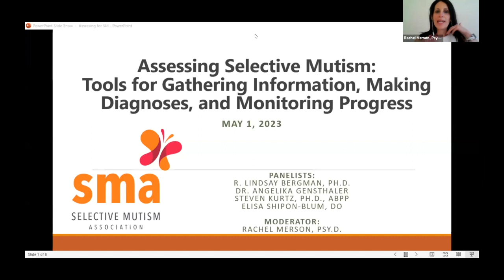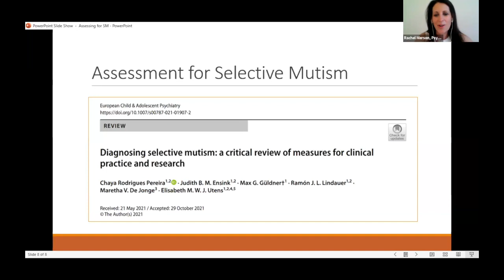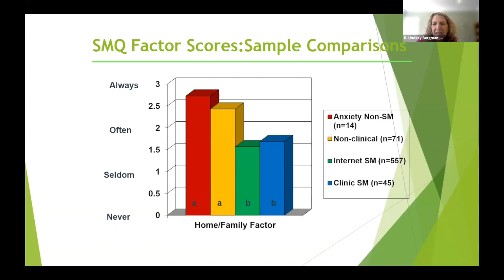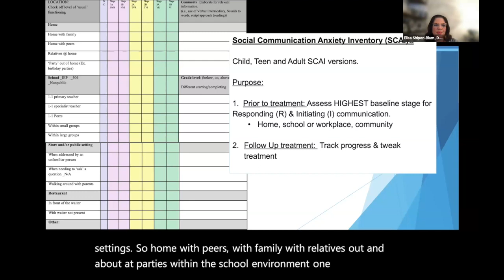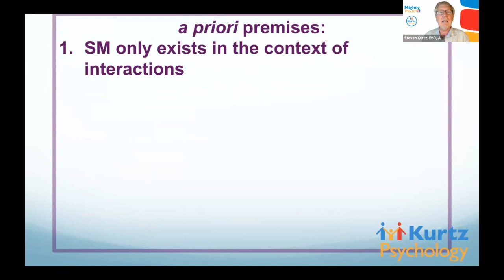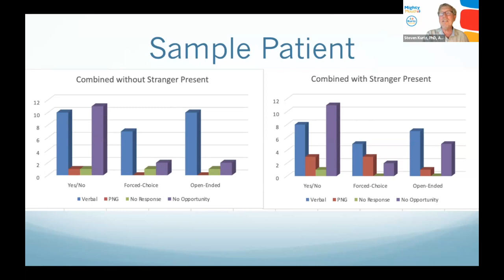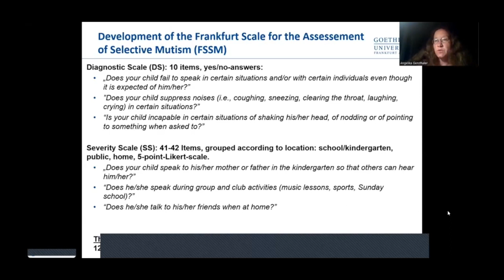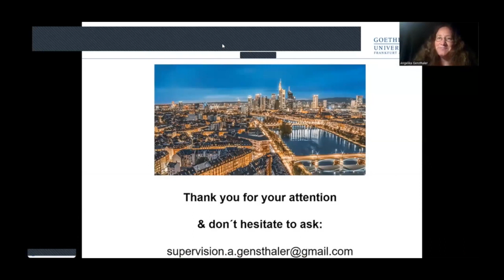Assessing Selective Mutism: Tools for Gathering Information, Making Diagnoses & Monitoring Progress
Recorded: Monday, May 1, 2023
Speakers: Lindsey Bergman, PhD, Dr. Angelika Gensthaler, Steven Kurtz, PhD, ABPP, Elisa Shipon-Blum, DO
This webinar is geared toward treating professionals.
CE was only available for the live presentation.

Description: In the mental health field, it is widely acknowledged that good treatment stems from good assessment (De Los Reyes and Langer, 2018). Even when using empirically supported interventions, the effectiveness of a treatment plan for a particular individual may be limited by the nature and quality of the data used to develop it. While many assessment tools focused on youth anxiety broadly have been published and widely studied (Etkin, Shimshoni, Lebowitz, and Silverman, 2021; Etkin, Lebowitz, and Silverman, 2021), there are far fewer measures specifically designed to evaluate symptoms of selective mutism.

This panel, geared towards treating professionals, brings together four experts, each of whom has developed a selective mutism-specific assessment tool. Dr. Lindsay Bergman presents on the Selective Mutism Questionnaire (Bergman, Keller, Piacentini, and Bergman, 2008), a parent-report measure which has widely been used in research and clinical settings. Dr. Angelika Gensthaler presents on the Frankfurt Scales of Selective Mutism (Gensthaler et al., 2020). The FSSM also is a parent-report questionnaire; it includes a diagnostic scale, which can differentiate between selective mutism and social anxiety, as well as a severity scale, which reflects impairment caused by selective mutism symptoms. Dr. Elisa Shipon Blum discusses the Social Anxiety Communication Inventory (SCAI) and Dr. Steven Kurtz discusses the Selective Mutism Behavioral Observation Task (SM-BOT), a structured, play-based assessment, in which a child’s ease of speaking to a parent in a new setting, to a parent in the presence of a stranger, and directly to a stranger is evaluated.
Panelists provide an overview of each measure, including the research base as relevant, and discuss how treating professionals can incorporate these tools into their clinical practice.

Learning Objectives:
1) Viewers will be able to describe how to use four different instruments in the assessment of selective mutism.
2) Viewers will be able to determine which SM assessment tools are most appropriate to use in different clinical contexts.
3) Viewers will be able to list three limitations of current methods for assessing selective mutism.
4) Viewers will be able to explain how to use SM assessment measures to monitor progress throughout treatment.